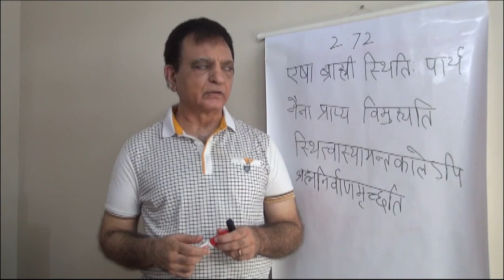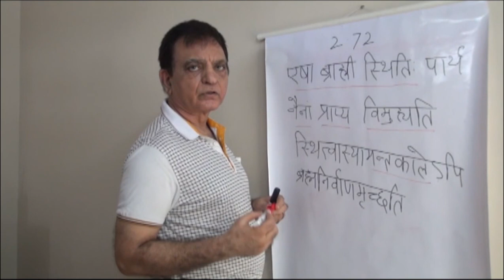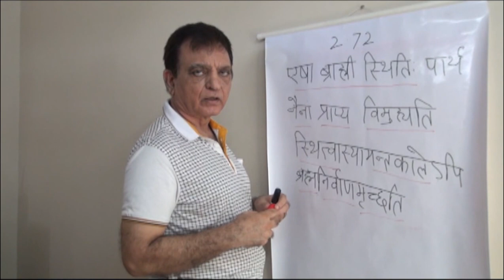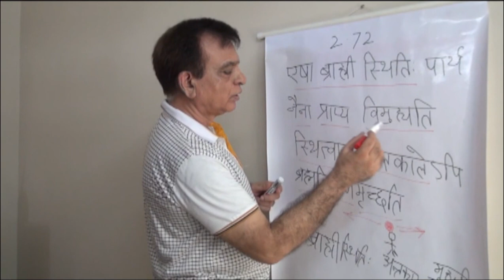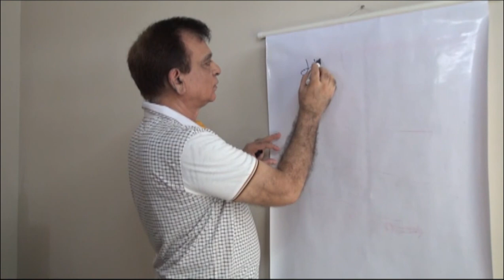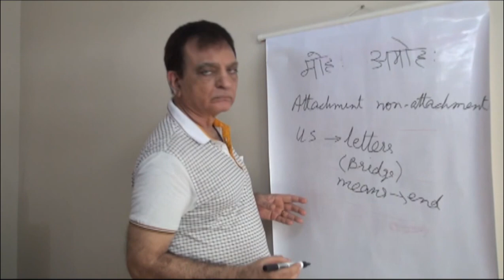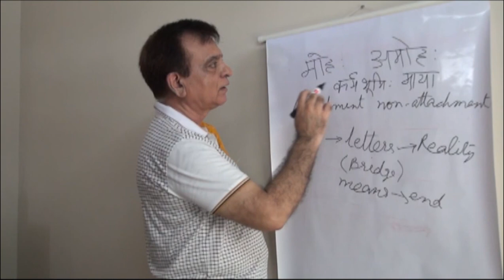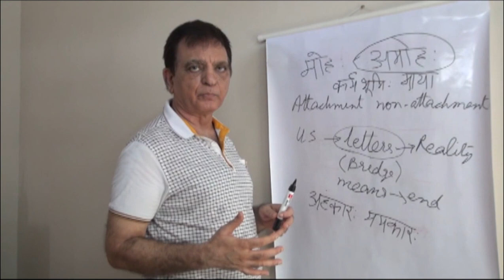Geeta: Science of the Soul: 2.72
This is a series of talks on Srimad Bhagwad Geeta